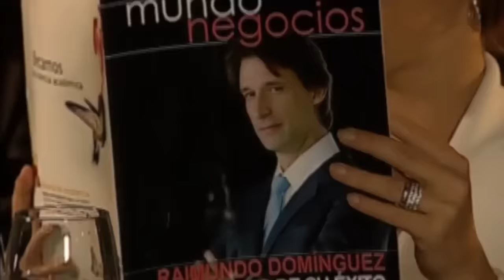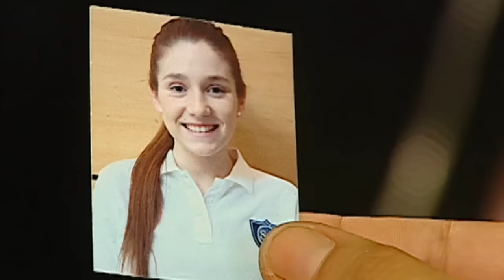Desaparición | ¿Dónde está Elisa? - T1E1